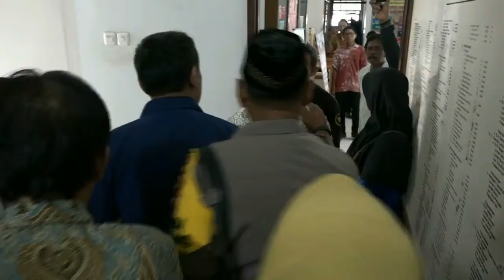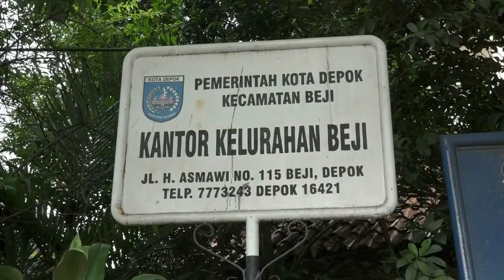WARGA MISKIN GRUDUK KELURAHAN LURAH DIMAKI